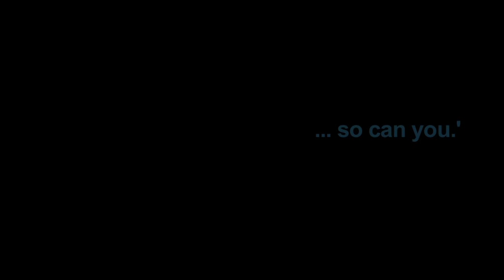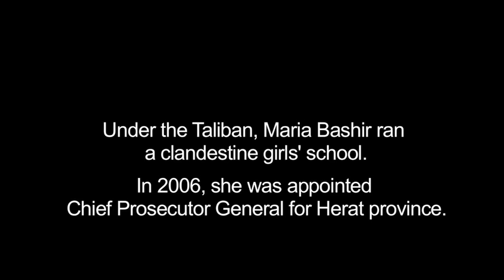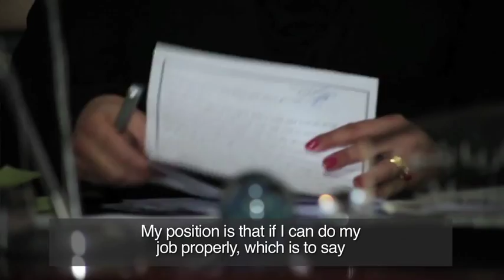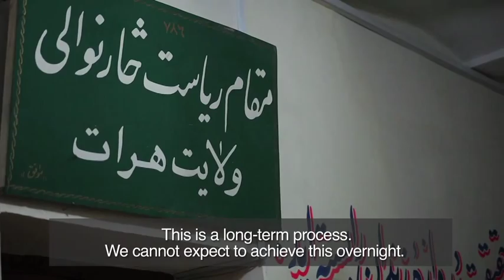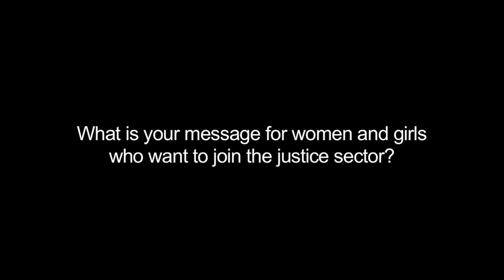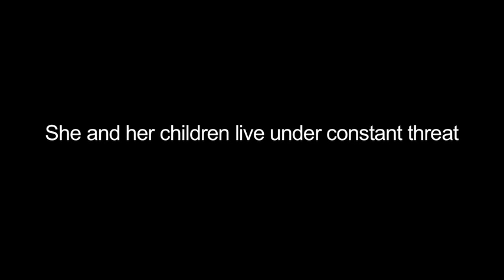Maria Bashir: If I became a prosecutor, so can you.